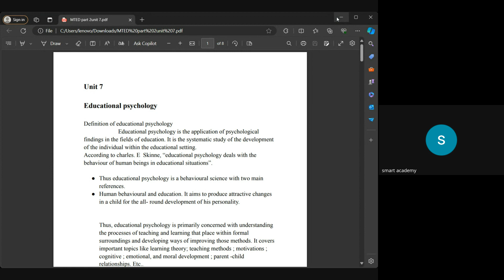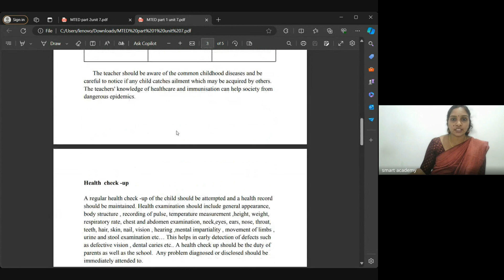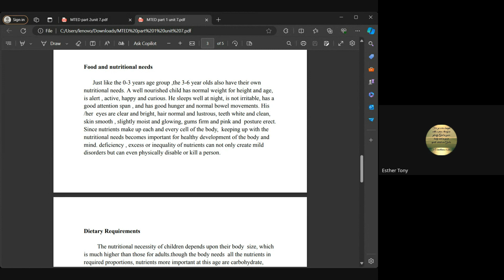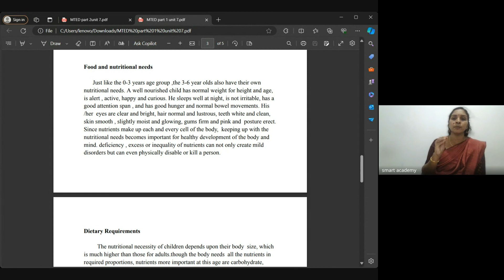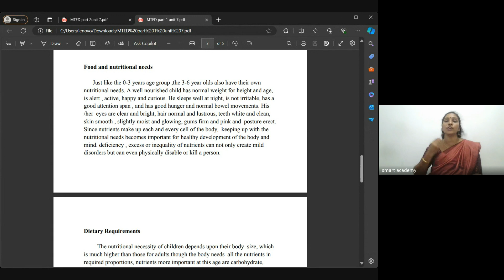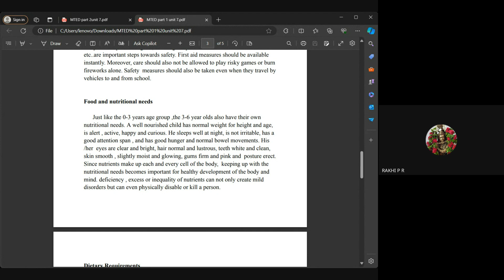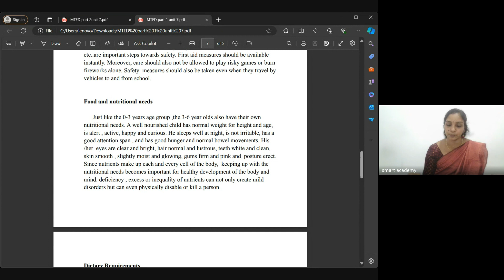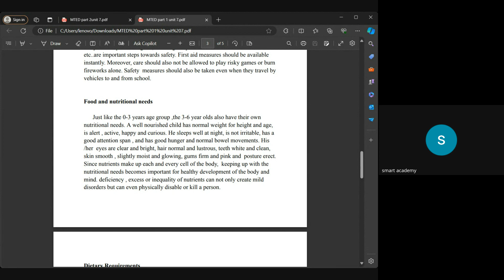MTED MARCH ASWATHY TEACHER LIVE CLASS RECORD 23 4 24